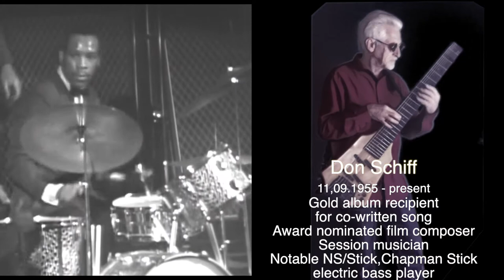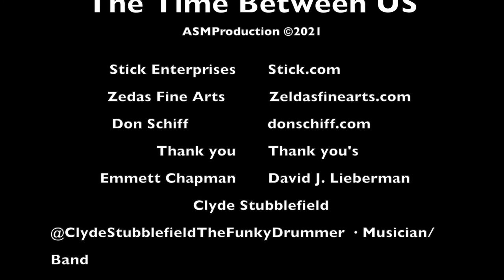The Time Between Us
Don Schiff on NS/Stick 2001 Plays to Clyde Stubblefield 1968 drum solo.